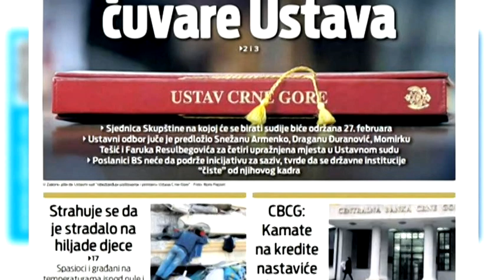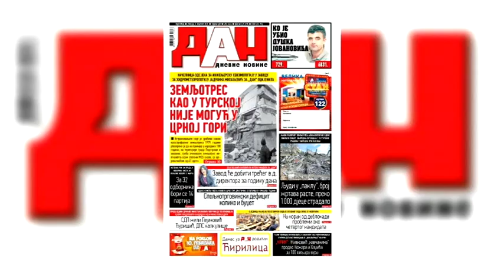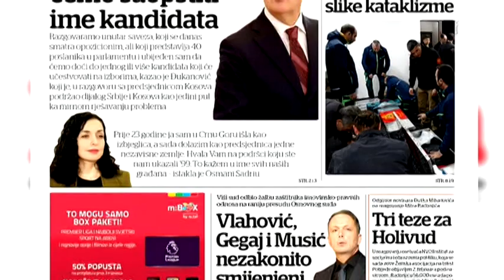BOJE JUTRA - Pregled štampe sa Dževdetom Pepićem | Vijesti online